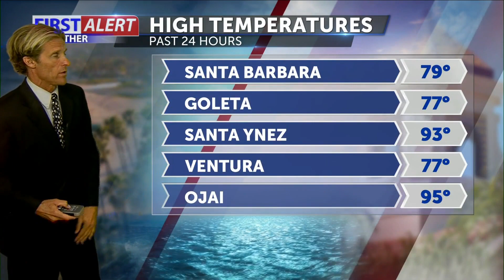Sunday Evening Forecast July 31st